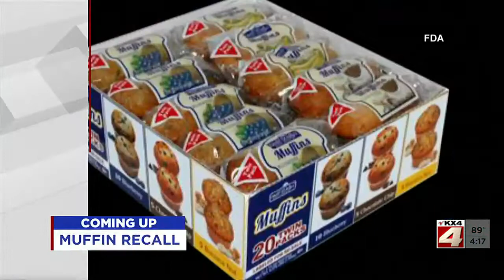4PM News July 22nd Part 2